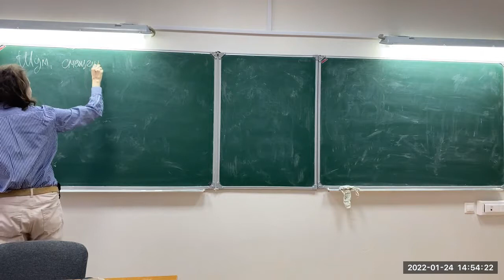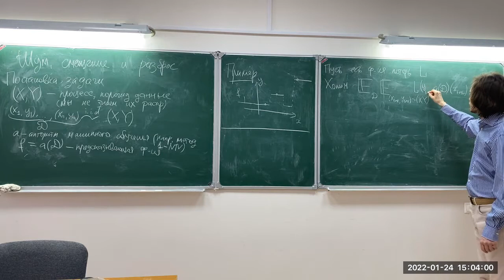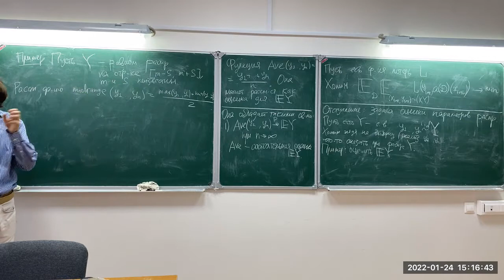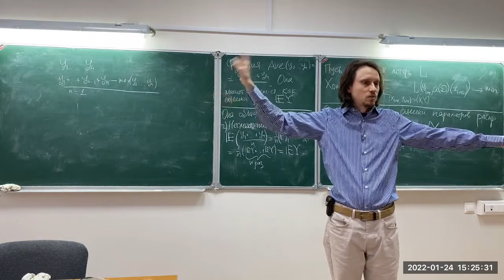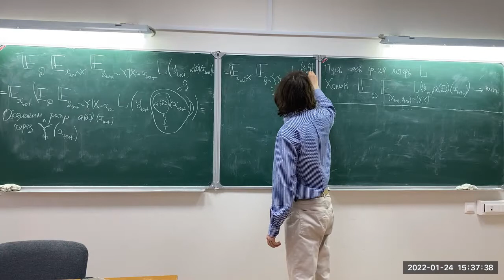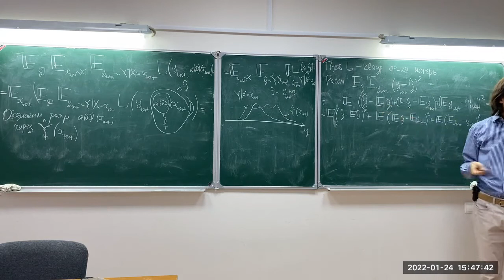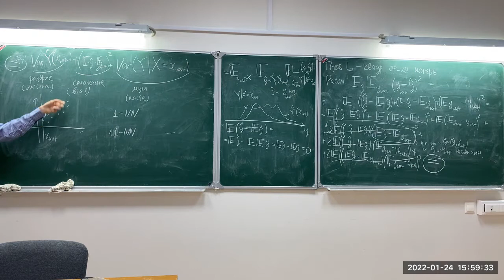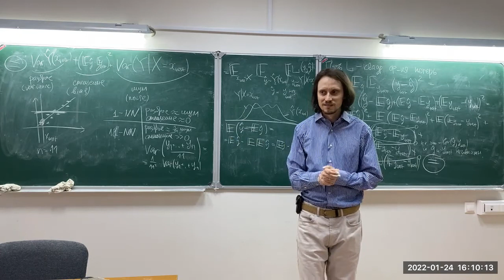Шум, смещение и разброс. Машинное обучение, факультет математики, 2022-01-24